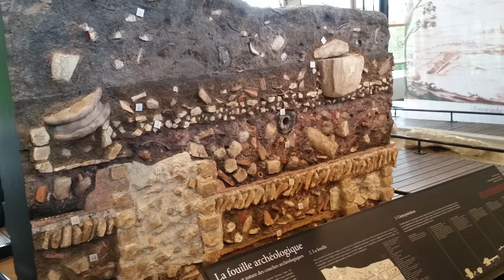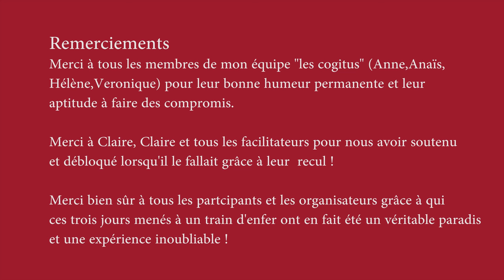Museomix Vieux 2016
Dimension drone a activement participé dans une des équipes au  museomix de Vieux (Calvados)